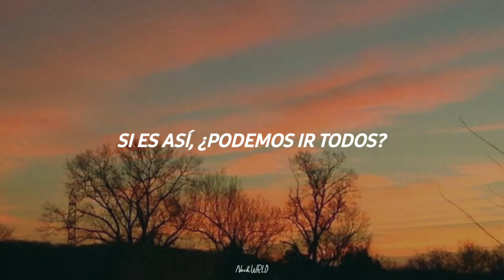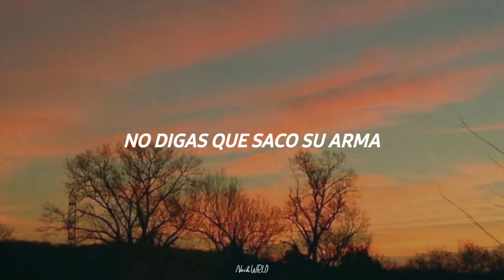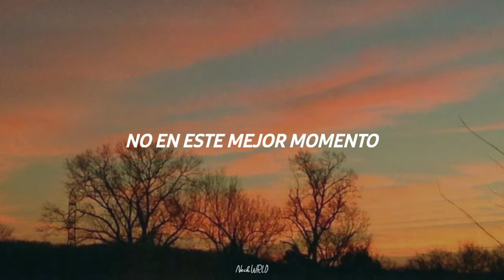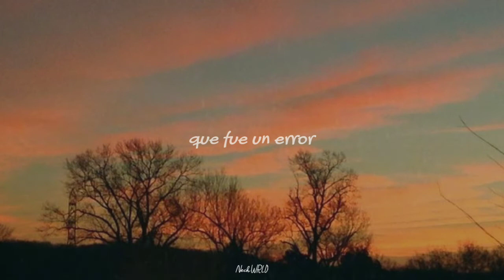Men At Work - It's a Mistake |sub español